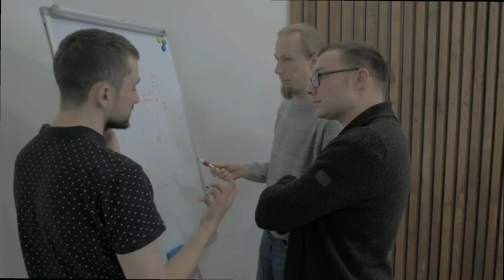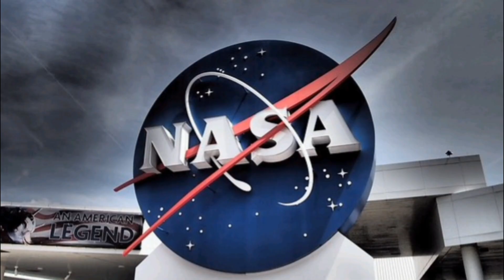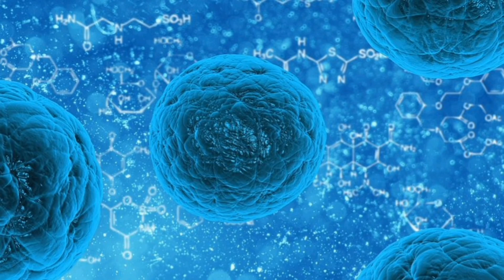NASA‌ ఫ్లూటోని ఏం చేద్దాం అనుకుంటుంది | Interesting facts in telugu spacefacts| MV FACTS